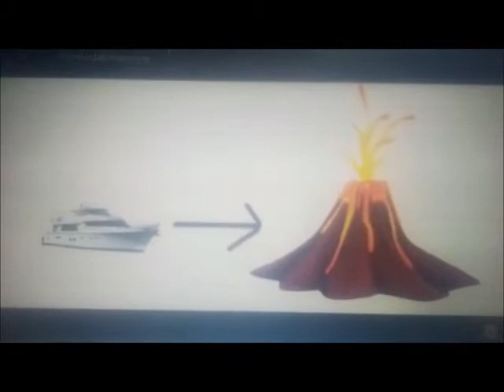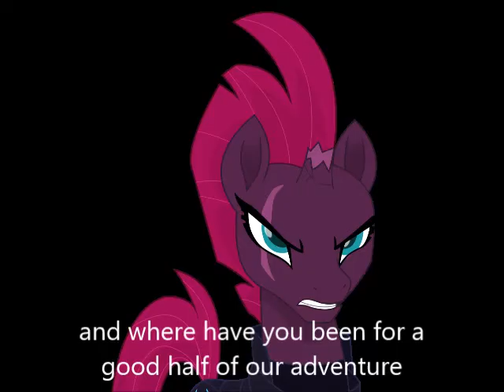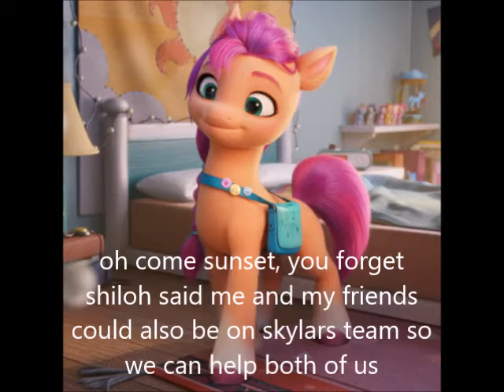shiloh's last stand part 4